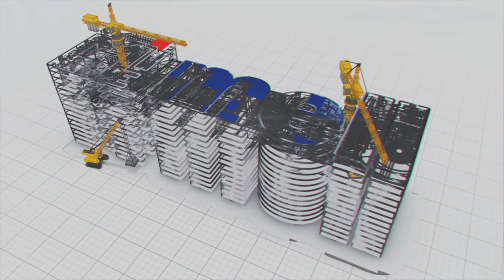A Project That Ushers in Green Revolution in Madhya Pradesh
MEIL is currently constructing the Kalisindh phase 2 lift irrigation project in Madhya Pradesh. This project will provide water supply to over one lakh hectares of agricultural land in Shajapur and Rajgarh districts.